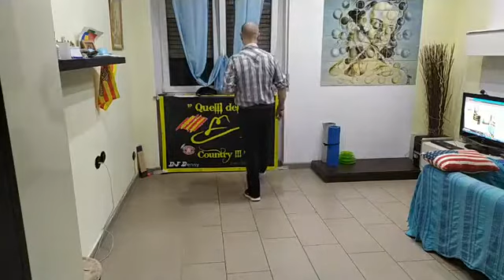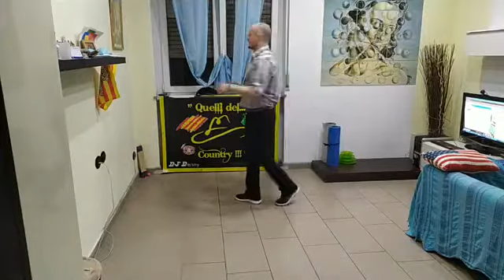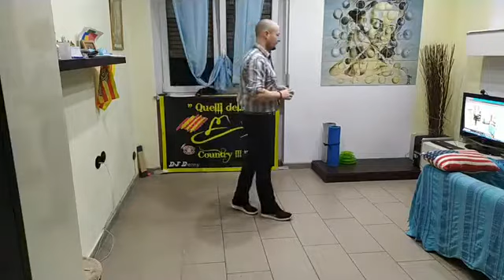11° web lesson homemade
Base: ripasso "honeysuckle" , "peaceful & easy" nuovo"like a Stone" by virginie
Intermedio: ripasso "no Stone" , " bob up" , "green eyed Texas angel" e terminato "sweet feeling"
Appuntamento mercoledì 22 alle 20 con piccola playlist prima del corso 🤠